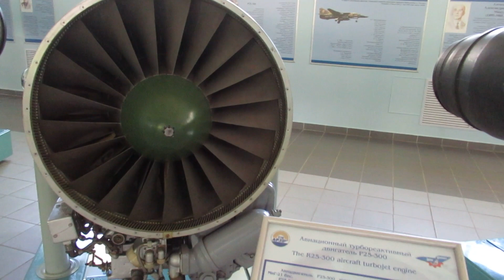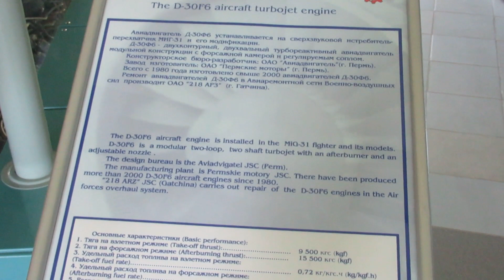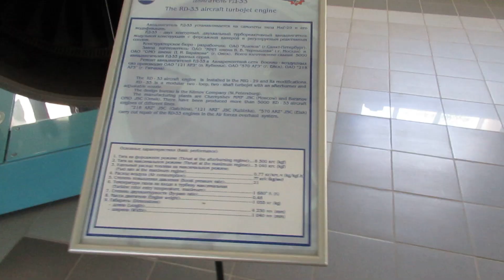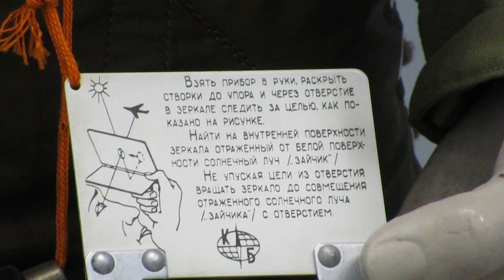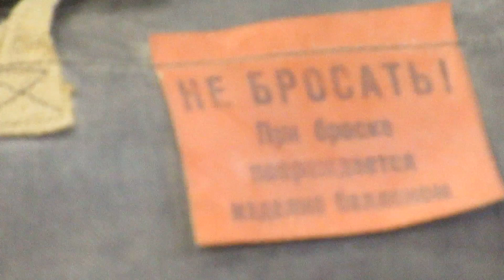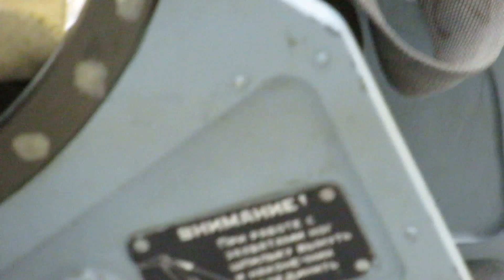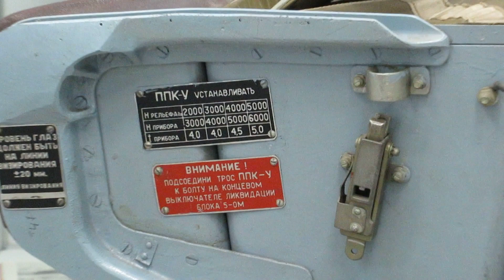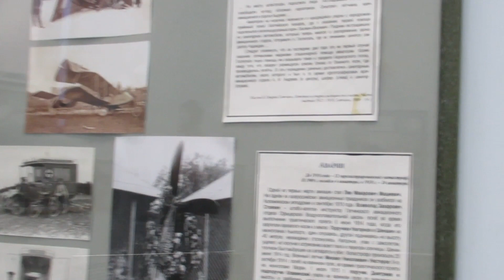Учебно-исторический класс авиационного двигателестроения и ремонта,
Учебно-исторический класс, являясь уникальным в своем роде, аналогов которому трудно найти не только в России, но и за рубежом, посвящен отечественному авиационному двигателестроению и ремонту.
Учебно-исторический класс был создан коллективом 218 АРЗ изначально как музей, с целью информационного показа достижений двигателестроения и ремонта. Открытие состоялось в августе 2002 года и было приурочено к празднованию 90-летия образования ВВС России.

На площади в 800 квадратных метров разместились 15 полномасштабных макетов авиационных турбореактивных, турбовинтовых, турбовальных двигателей послевоенного производства, ремонтировавшихся ранее или ремонтирующихся в настоящее время на 218 АРЗ и других заводах авиаремонтной сети ВВС РФ.
Макеты выполнены на базе настоящих авиационных двигателей, списанных по каким-либо причинам с летной эксплуатации и специально подготовленных для экспозиции.